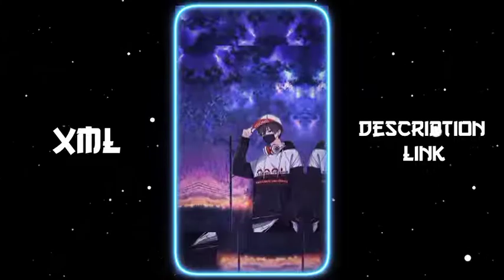NEW 3D Hard Beated XML Preset 🥵🧩 TREND 3D Video editing Xml file 🎟️ alightmotion ‎@ARS Satisfying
⏸️ Video related information :
- Edit by : ARS Satisfying (me)
- Video : NEW 3D TRENDING XML
- Trending 3D xml status
- XML preset

🔷 Device  : realme Narzo 10A📱
🔶 From : India 🇮🇳

⭕ Content creator : 𝐀𝐫𝐬 𝐒𝐚𝐭𝐢𝐬𝐟𝐲𝐢𝐧𝐠

🎦 VIDEO'S CONTENT :
➡ 3D XML Video Editing
➡ Attitude Trend XML File
➡ Professional XML Preset File
➡ Hindi & English Song Lyrics 3D XML File

◾Alight Motion
🔹Capcut
🔸Picsart
◽Pixellab

Xml alight motion under 5M of Xml under 5 mb
Xml alight motion size under 5 mb xml AM
Xml Ars Satisfying
alight motion presets link rafiego xml file alight motion
alight motion preset xml tiktok xml ff xml alight motion
Alight motion video edit photo xml best xml
new xml